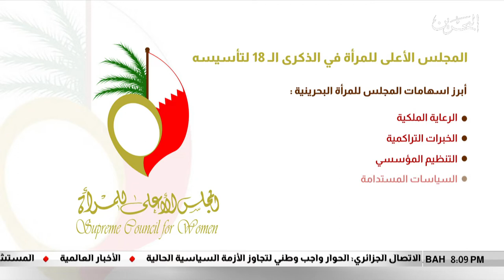البحرين مركز الأخبار : الذكرى 18 لتأسيس المجلس الأعلى للمرأة 22-08-2019